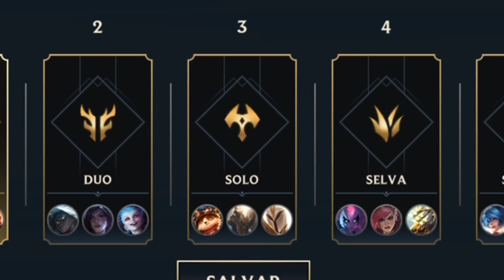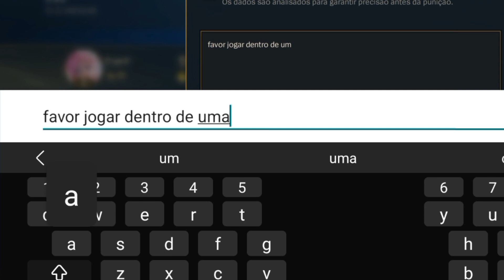SERAPHINE JUNGLE META NA INDONÉSIA - Wild Rift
💜live: @euzeuzv